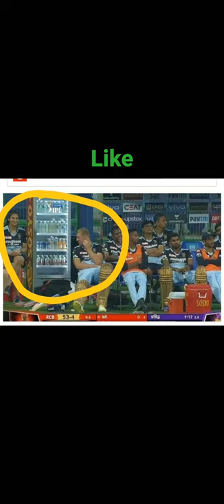KKR vs RCB match Kyle jamieson short camera 📸📸📸📸📸📸